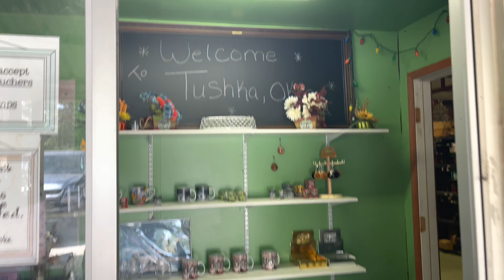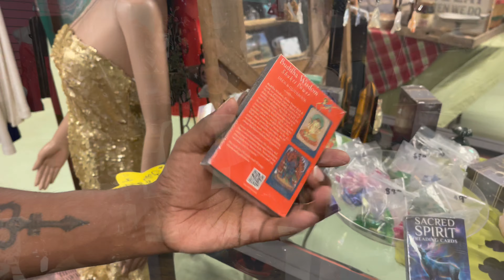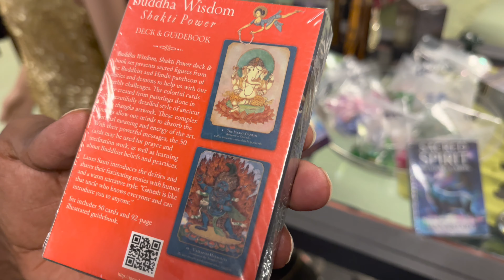My Mexican wife tying Rakhi to Indian brother | Texas Trip Part-2